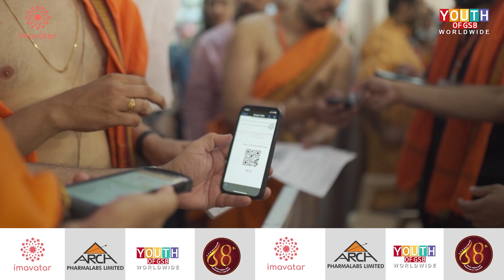Know why people do tulabhara seva during Ganeshotsav? | GSB Seva Mandal Mumbai